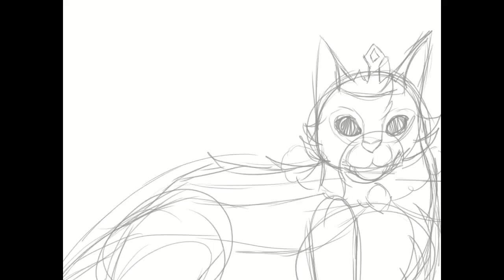Her Majesty Timelapse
Yes, I drew my brat of a cat, Midnight, as a queen. No, I do not regret it.